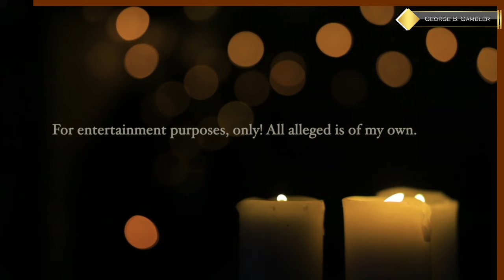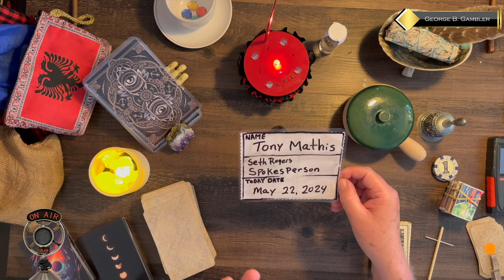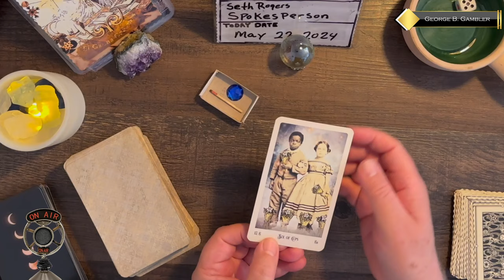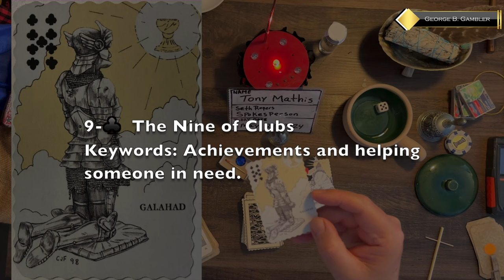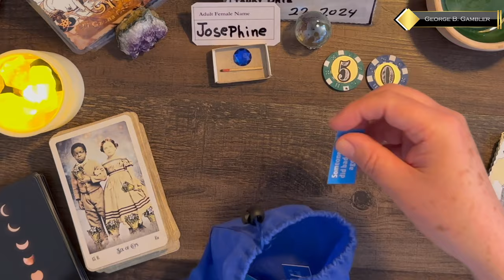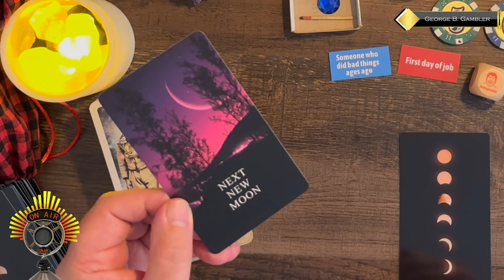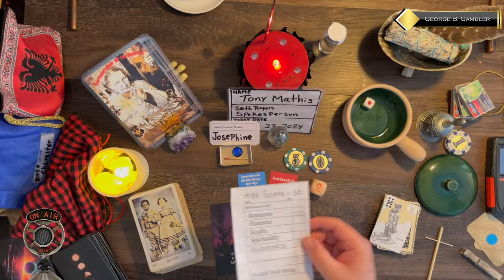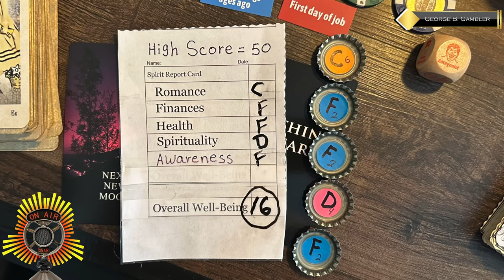My Disturbing reading of SETH ROGERS Spokesperson Tony Mathis | What's going ON?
Today I am doing a Ghost Board and Tealeaf reading of spokesperson Tony Mathis. I'm asking the spirits to give us some information and visions of what his position is in the missing Sebastian Rogers case.

Playing Card Oracle Deck
REM-POD-EMT+ATDD Paranormal Surveillance
EMF Meter
Rory's Story Cubes